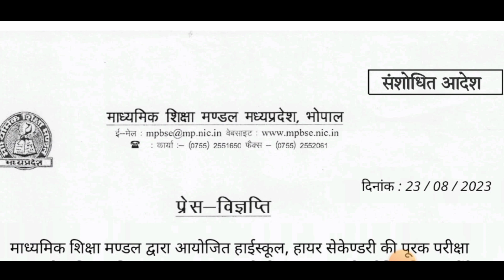एमपी बोर्ड सप्लीमेंट्री रिजल्ट 2023/10वीं और 12वीं/Fail In Supplementary Exam क्या करें?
नमस्कार दोस्तों, आज की वीडियो में हम आपको बताएंगे माध्यमिक शिक्षा मंडल, मध्यप्रदेश द्वारा आयोजित कक्षा 10वीं और 12वीं पूरक परीक्षा (सप्लीमेंट्री) – 2023 के बारे में!

रिजल्ट घोषित ✔️
पूरक परीक्षा में फेल छात्र क्या करें?
एमपी बोर्ड पूरक परीक्षा 2023 रिजल्ट कब आएगा
एमपी बोर्ड पूरक परीक्षा 2023 रिजल्ट कैसे देखें
mp board supplemantary result kab aayega 2023
cg supplementary result 2023
cg 10th supplementary result
mp board supplementary result
cg12th supplementary result date
cg board purak exam result 2023
cg board supplementary result kaise dekhe
cg board supply result 2023
cg supply result big news
copy checking 2023 board
mp board result 2023
mp board supplemantary ka result kab aata hai
mp board suppementary exam copy checking news today
result 2023
supplementary ka result kaise dekhe 2023
mp board 12th supplementary result date 2023
mp board 10th supplementary result 2023
mp board 5th supplementary result date 2023
mp board 5th supplementary result 2023
class 10 th result
class 12th supplymentry result
class 10th result
class 10th supplementary results
कक्षा 10वी रिजल्ट फिक्स डेट।
कक्षा 10वी रिजल्ट केसे चेक करे
कक्षा 10वी रिजल्ट घोषित
mp board supplymentry result
supplementary result 2023 kab aaega
supplementary result 2023 class 10th
purak pariksha 2023 ka result kab aaega
supplementary result kab aaega 2023
supplementary result 2023 class 12th
how to download supplementary exam result 2023
class 12th supplementary exam 2023 result date
10th class supplementary exam 2023 result
date
mp supply result big news
mp board supply result 2023
mp board ruk jana result 2023
mp board supplementary result kaise dekhe
mp board purak exam result 2023
mp 12th supplementary result date
mp 10th supplementary result
mp supplementary result 2023
2023 supplementary exam mp board result date
result date supplementary exam 2023
supplementary exam 2023 mp board result kab aaega
class 10th and 12th supplementary exam 2023 result date
10th and 12th supplementary exam 2023 result mp board

mp board supplementary result 2023 kaise check Karen
MPBSE 10th & 12th supplementary result 2023
10th class supplementary result 2023
12th class supplementary result 2023
purak pariksha 2023 result
how to download mp board supplementary result 2023

mp board 10th & 12th supplementary results 2023

Check Directly Link 🔗

1) mpresults.nic.in